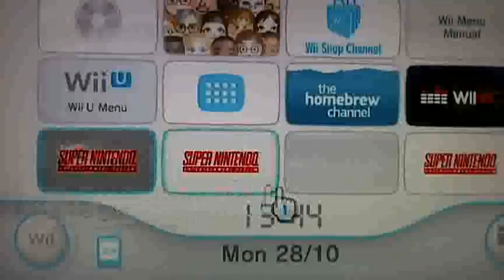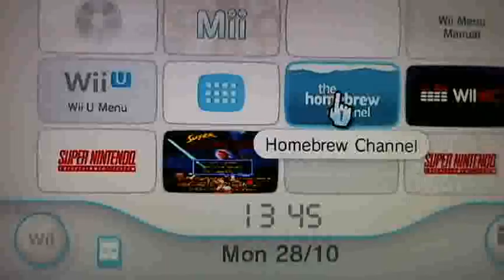Nintendo Wiiu F Zero X N64 Nintendo Wii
Nintendo Wiiu F Zero X N64 Nintendo Wii this is N64 game for Nintendo Wii.